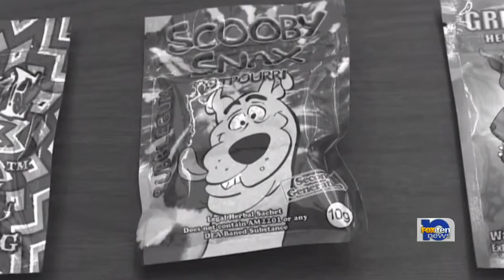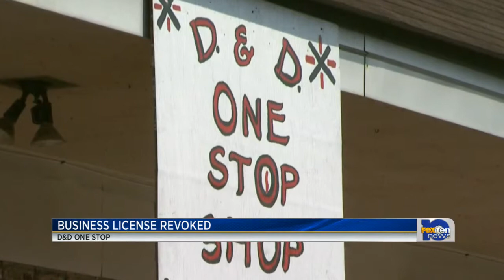FOX10 News checks spice text numbers